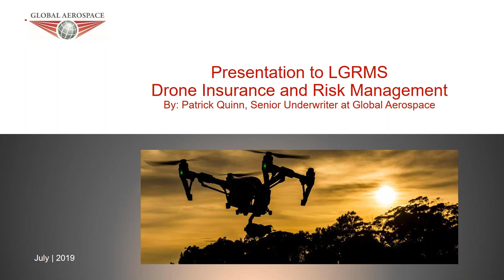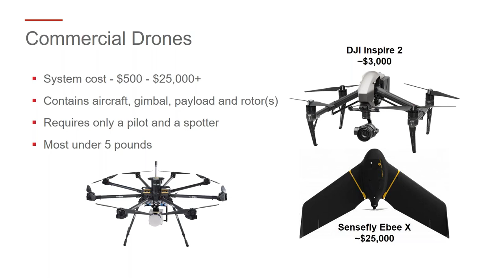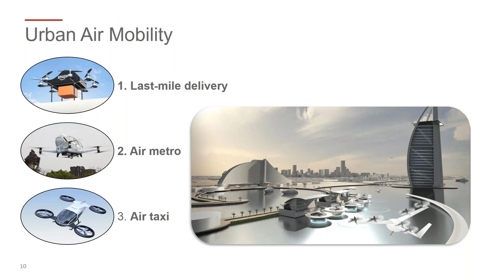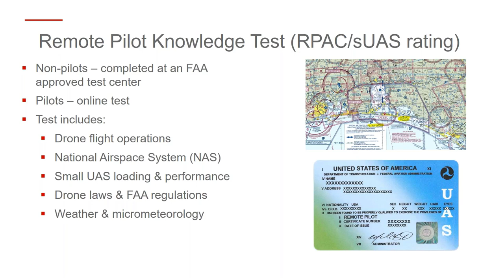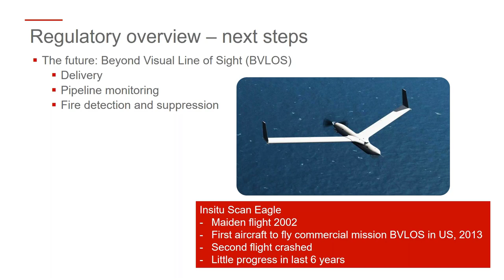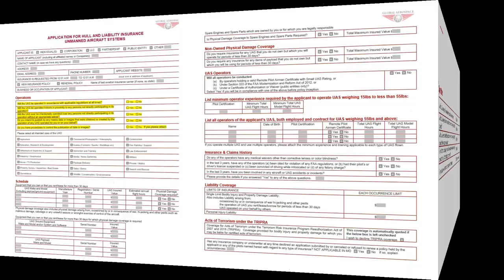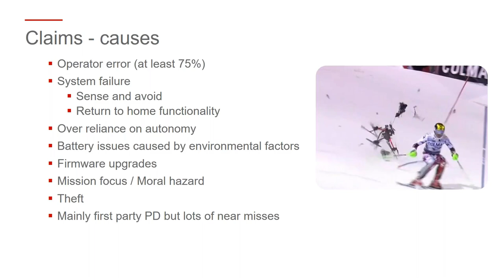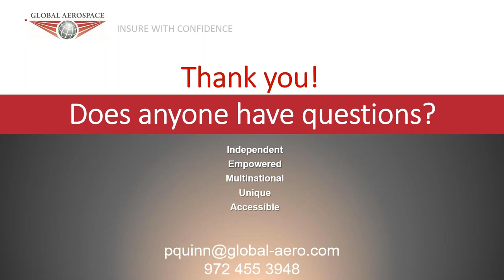Drone Insurance & Risk Management